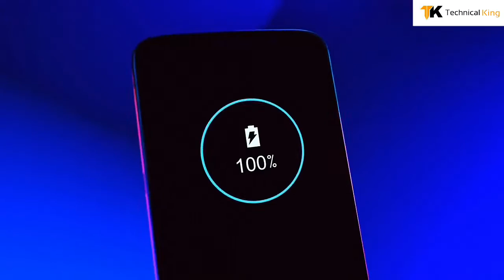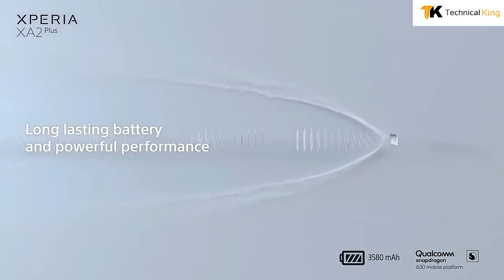TOP 5 Best Latest Mid-Range Smartphone in 2018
Here is the TOP 5 Best Mid-range Smartphone In 2018 .All smartphone have good build quality and unique design and better performance and good battery backup.As in this year,it is a very good time to buy a new phones.